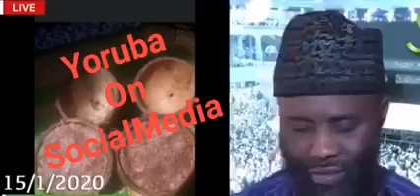Ustaz Saheed Shittu exposes Alfa Ibrahim Akeem